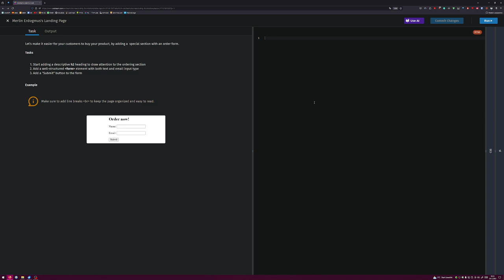Sololearn - 26.12.2023 - 00:25 Uhr. :)